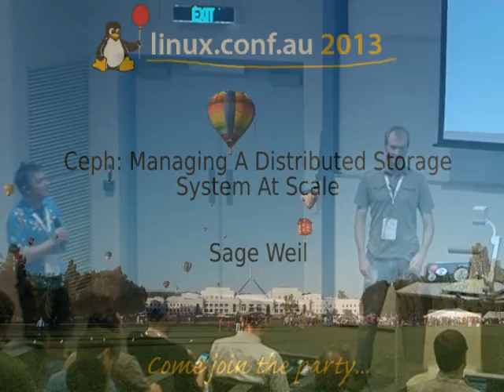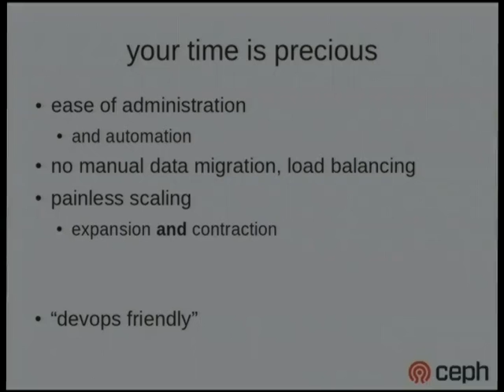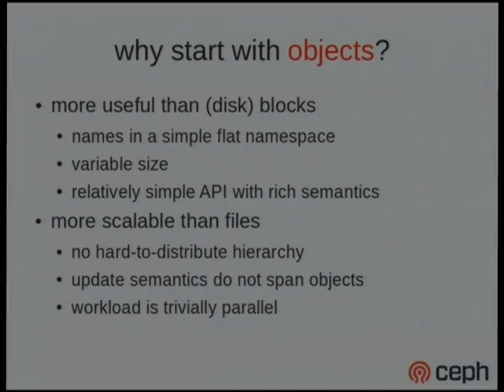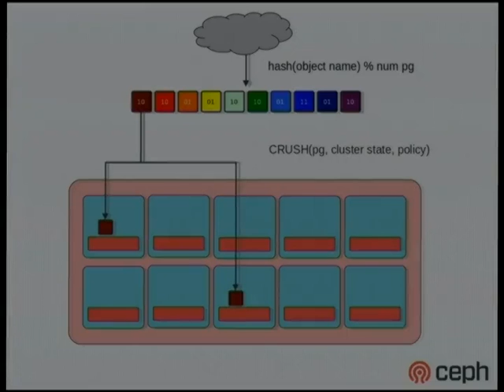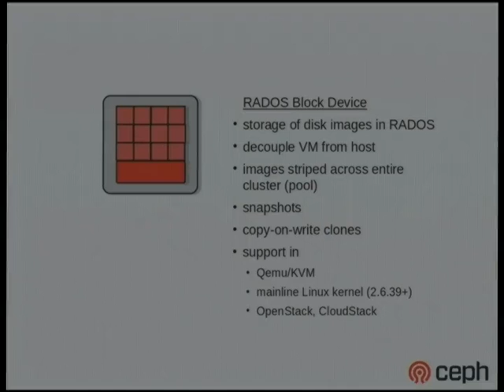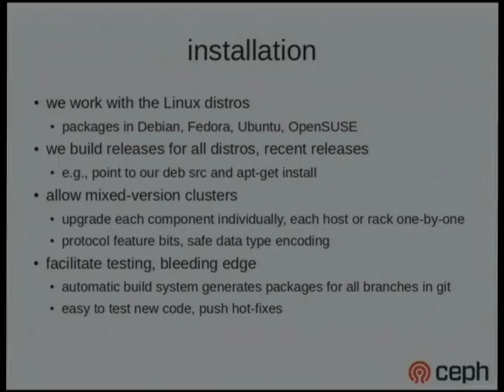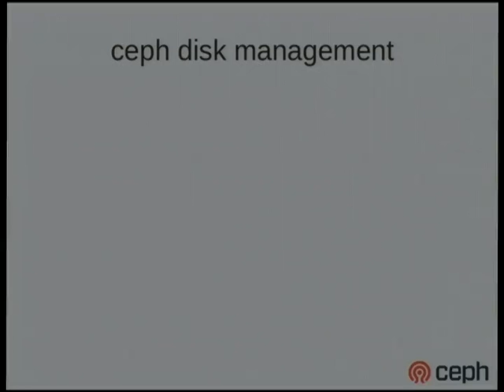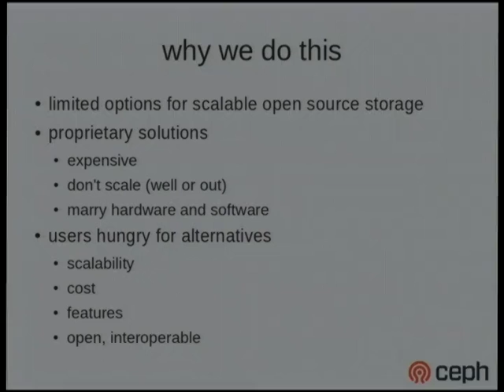Ceph: Managing A Distributed Storage System At Scale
Presenter(s): Sage Weil

As the size and performance requirements of storage systems have increased, file system designers have looked to new architectures to facilitate system scalability. Ceph is a fully open source distributed object store, network block device, and file system designed for reliability, performance, and scalability from terabytes to exabytes.

Fault tolerance is a key challenge for both system design and operations. Ceph is designed to be both highly available and elastic.  In large clusters, disk, host, and even network failures are the norm rather than the exception, hardware is heterogeneous and incrementally deployed or de-provisioned, and availability must be continuous. This talk will describe the Ceph architecture and the impact that has on system operations, including failure management, monitoring, and provisioning.